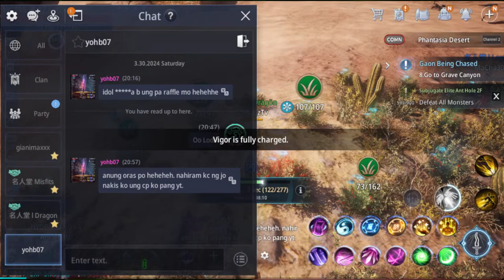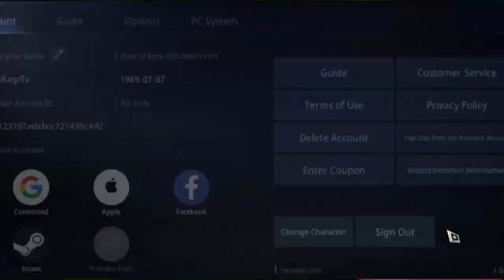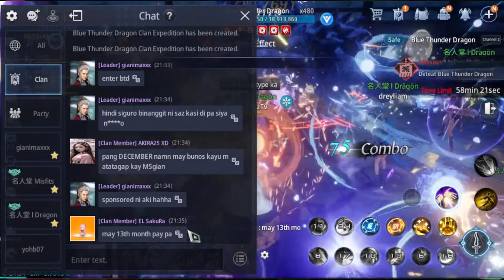🔴LIVE MIR4 | 名人堂 l Drägön CLAN EXPEDITION AND GCASH RAFFLE 20240330 | BatKagz Tv